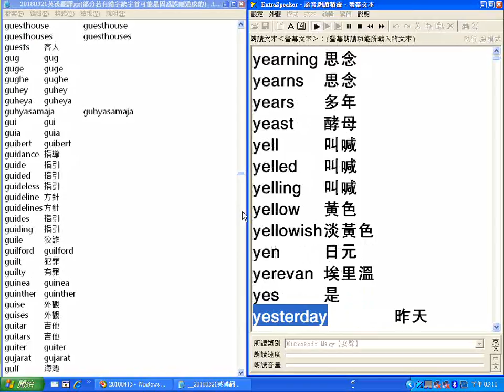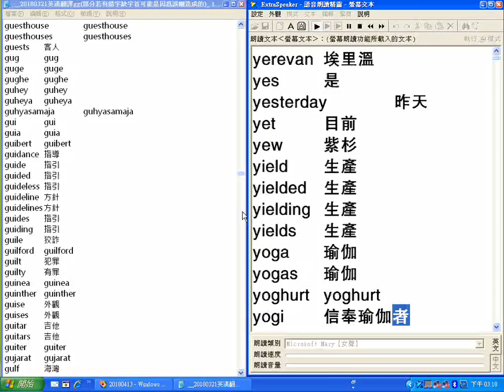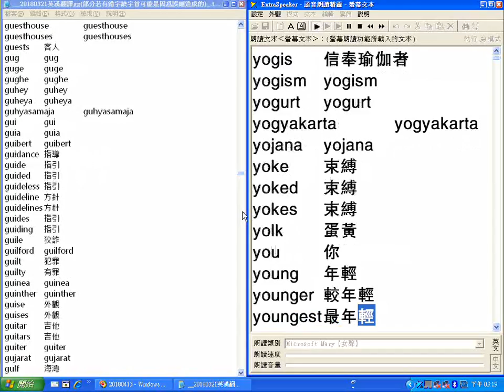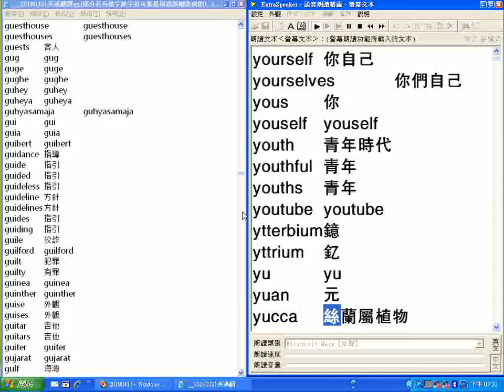字首Y_超級簡明英漢字典有聲書_20180321英漢翻譯gg(部分若有錯字缺字首可能是因為誤刪造成的)_.txt__逐字唸_部分跳讀或螢幕停頓請以螢幕文字為準_20180428螢幕錄影_part